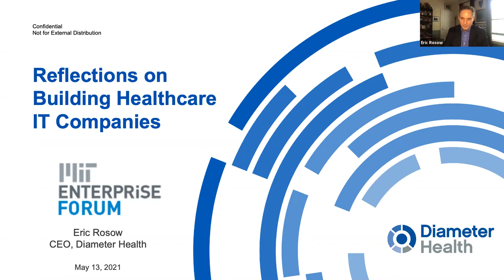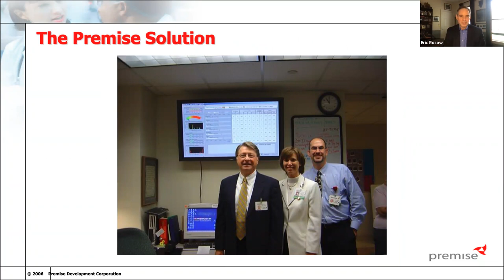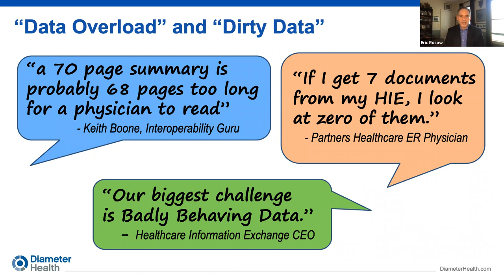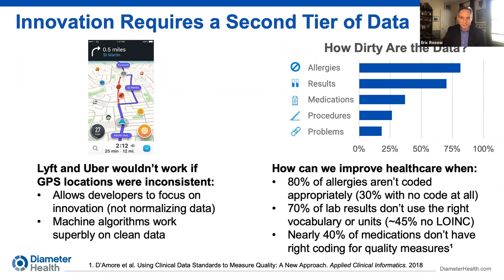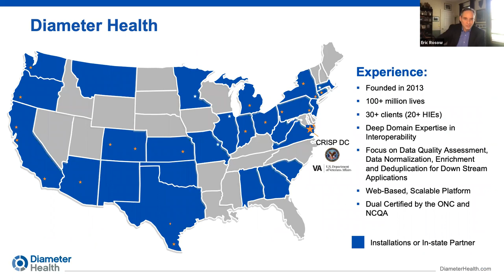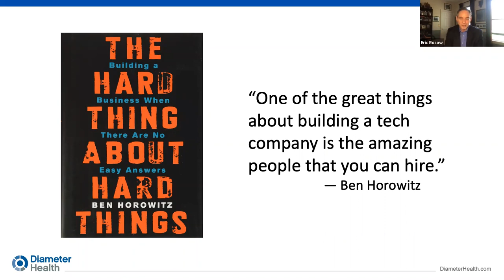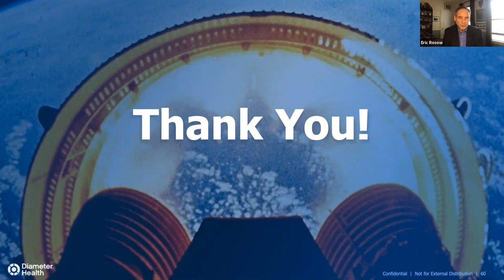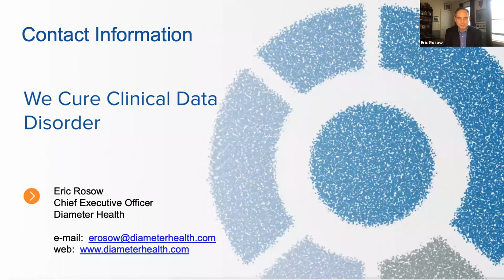Building a Profitable Healthcare IT Company: Lessons for Building Long-Term Business Success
According to McKinsey, with average projected growth at approximately 12% per year and a minimum of 8% growth across all value pools through 2024, digital health value pools provide a significant opportunity for both new entrants and established players to capture value.

In this conversation, Eric Rosow, CEO of Diameter Health, shares the lessons he has learned as a serial entrepreneur and how Diameter Health has navigated the complex healthcare IT landscape and found a strategy that propelled it towards success.

Diameter Health is the standard for clinical data optimization, transforming raw patient information into the highest quantity and quality of interoperable data for healthcare organizations. Powered by automated, scalable, auditable technology and a team of industry experts, Diameter Health delivers actionable and enriched clinical data that enables real-time transactions, improved analytics, reduced cost, and better care outcomes. The Diameter Health platform enables organizations that depend on multi-source clinical data streams, such as health plans, Health Information Exchanges (HIEs), healthcare IT, life insurers, and health systems to realize greater value from their data.

This webinar is hosted by Alan Mendelson, a Connecticut venture capitalist and founder of Axiom Venture Partners.